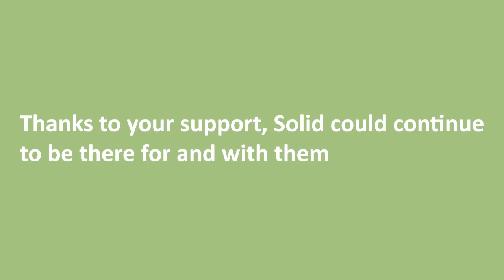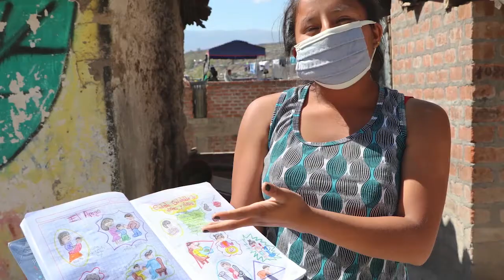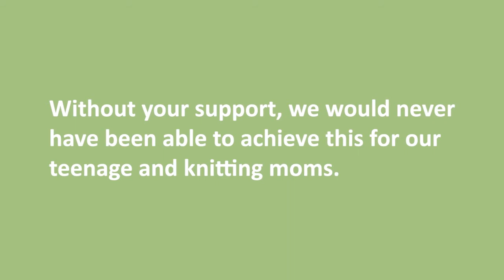Thank you for your support!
A special thanks to you, who helped us out during these hard times. You make all the difference!
Team Solid.